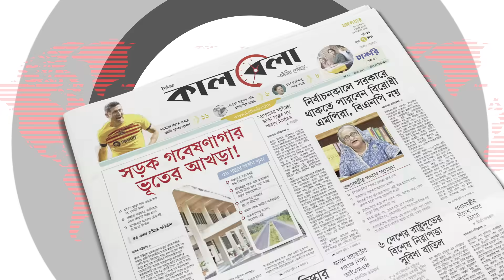‘আমাকে নিয়েন না ভাই, আমার ছেলে, মা অসুস্থ’ | Miftah Uddin | Jubo Dol Leader | Bagharpara | Jessore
আমাকে নিয়েন না ভাই। আমার ছেলে ও মা অসুস্থ। আমাকে একটু পোশাক পরার সুযোগ দেন। বৃহস্পতিবার রাতে যশোর বাঘারপাড়া উপজেলা যুবদলের যুগ্ম-আহবায়ক মিফতাহ উদ্দিন শিকদারকে বাড়ি থেকে গ্রে'প্তা'রে'র সময় এভাবে পুলিশকে অনুনয়-বিনয় করেন তিনি। ‘আমাকে নিয়েন না ভাই, আমার ছেলে, মা অসুস্থ’ | Miftah Uddin | Jubo Dol Leader | Bagharpara | Jessore